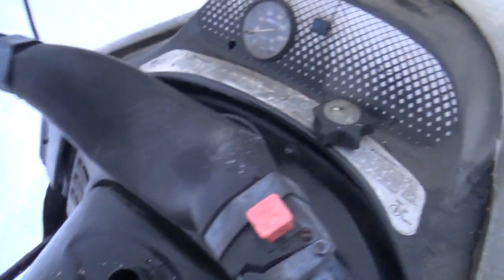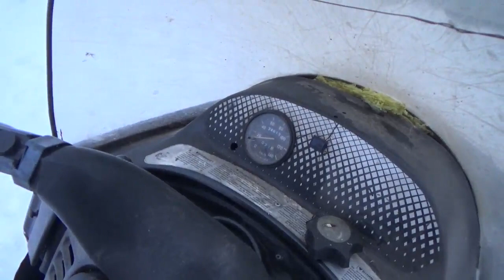Первая проверка капканов на снегоходе.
Поехал проверить капканы на снегоходе Тайга с двигателем Лифан 20л.с.